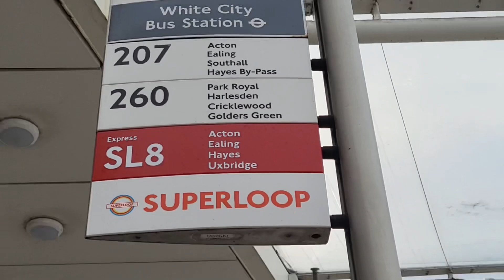FULL ROUTE VISUAL | London Bus Express Route SL8: White City - Uxbridge | VMH2590 - LF19FXR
Here is the SL8 a pretty cool route, definitely one of the best routes in West London (222 on top). I liked the Ealing Broadway and Hayes part but driver was hella slow, this is a route where u could floor and with this driver 😭. We were dragged to a 1 hour and 6 minute when it could have shorter. I recommend this route however.

Rating: 8/10
Allocation: MCV Volvo Evoseti B5LH